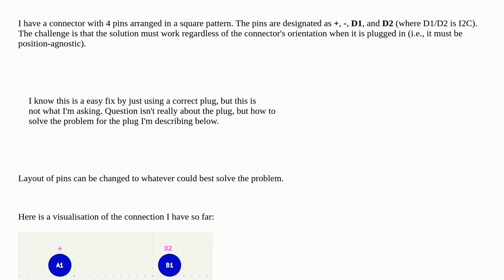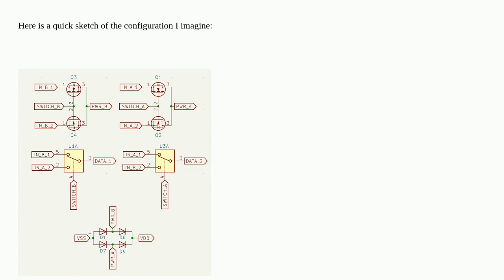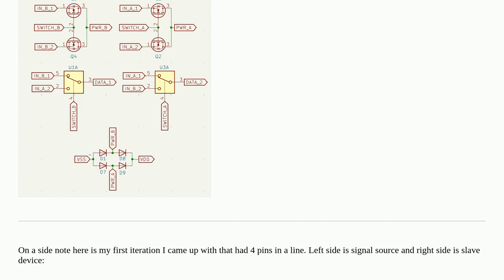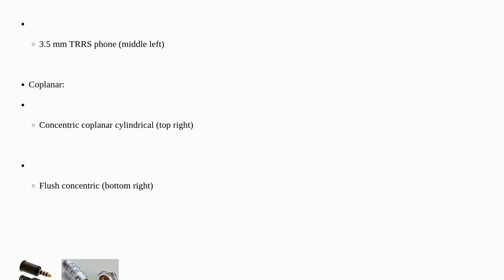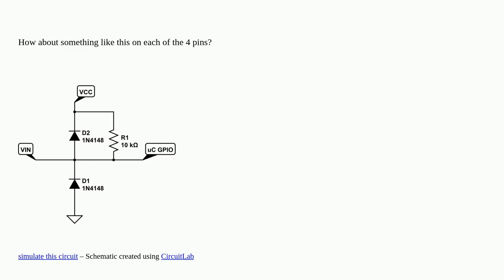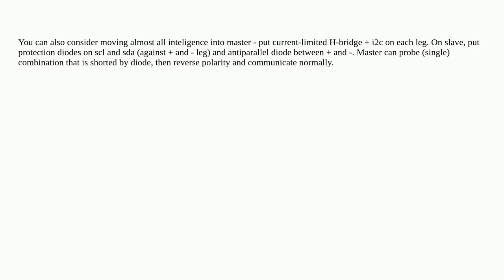Electronics: Advice on making a quad-directional power/data connector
Advice on making a quad-directional power/data connector

A special thanks goes out to the community

  connector mosfet microcontroller